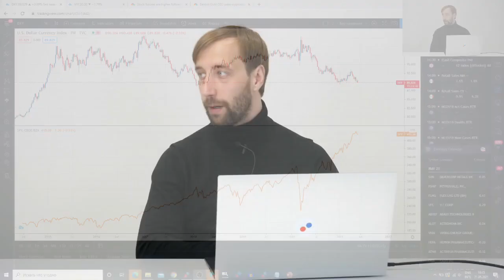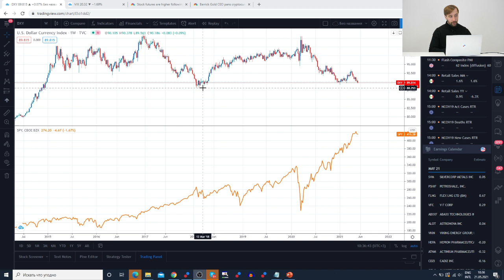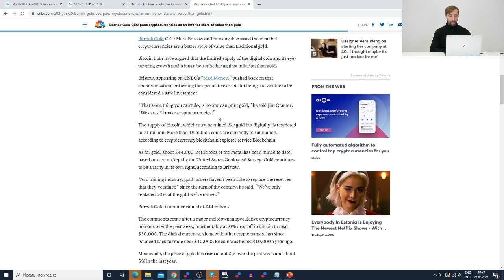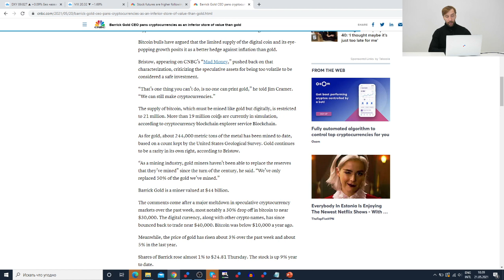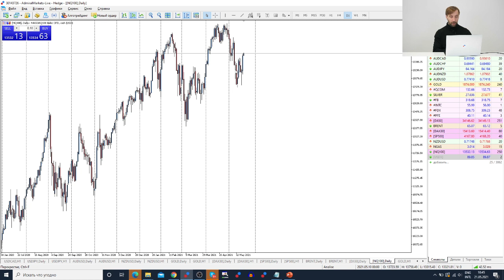Трейдеры: Исаков # 291 Доллар падает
Содержание:
00:00 - Интро
00:20 - Вступление
00:45 - Падение доллара
02:44 - Ситуация на рынке
03:20 - Биткоин vs. Золото
04:50 - Обзор рынка